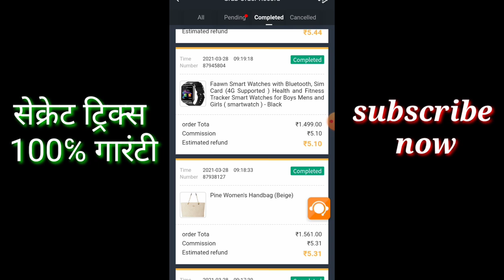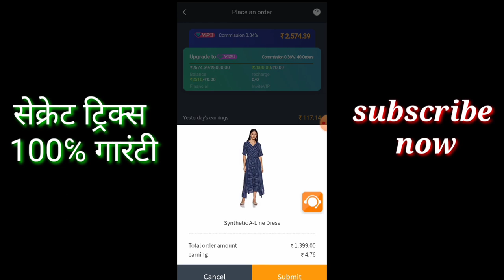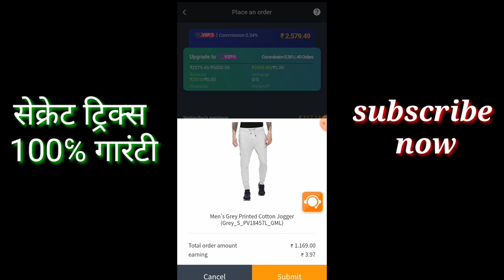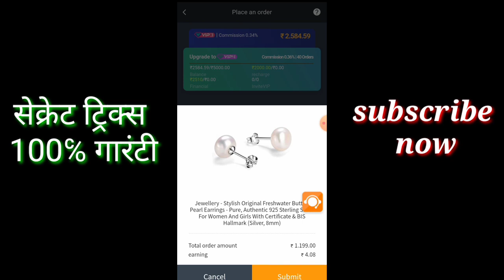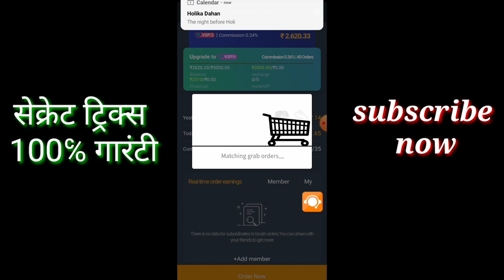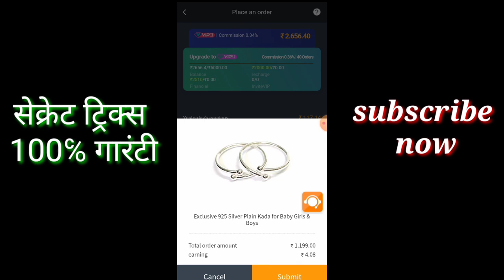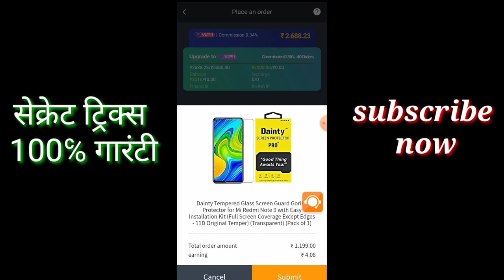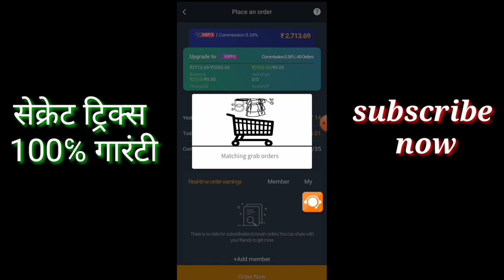ब्लैक स्टोन से ज्यादा पैसा कमाने का सीक्रेट्स 100% ग्रांटेड वर्किंग, Black Stone Money Secret Tricks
How to online job 👈search now  telegram channel join now

referal code - xs23jf

दोस्तों एक हजार के रिचार्ज पर आपको मिलता है डेढ़ रुपया ₹2 ढाई रुपया कभी-कभी के ₹3 भी मिल जाता है दोस्तों आप ₹5000 का रिचार्ज कर आए हैं तो दोस्तों आप में आर्डर टास्क उस आधार का आयेगा दोस्तों सबसे अधिक पैसे वाले टास्क को रिसीव करना यानी कि सबमिट करना है और  दोस्तों जो कम पैसे वाला टास्क आता है ऑर्डर उसको कैंसिल कर देंगे बस यही बार बार  करते रहना है
Black stone | Earnings app | Part Time | Blackstone New Update New Earning App || Paytm cash ||
BlackStone App Real Or Fake || With 100% Live Exposed| blackstoneapp
Blackstone app withrow prof black stone real ya fake ? Blackstone Oder grabbing app
Black Stone App Full Explanation. earnmoney onlineearning Earn Money Online
 Task club app fake | Blackstone app Fake | Task club app | Blackstone App
The Dark Reality of Online Earning Apps
Black Stone App Is Real or Fake | Black Stone App Review | Black Stone App Payment Proof |BlackStone
Amazon app
Amazon application
Amazon new grabbing app
Amazon push new app
Amazon new ush aplication
Earning app
Earning application
How to work online
Plugo app
Plugo app payment proof
New Task Earning App Today Blackstone New Earning App New Order Earning App today tech bachelor
blackstone app | real or not with proof full detail
Blackstone 100% Payment Proof | 500rs daily income | blackstone new update
New Earning App today || Black stone Grabbing earning app || order and earn money
How to recharge in blackstone
GOOMALL MONEY RECOVER BLACKSTONE, GRABBING APP, , DAILY EARNINGS 500-1000 RS , DOUBLE MONEY
Money | Earning App | Black Stone | Payment Proof | No Investment App 2021 Live Proof What
New Order Grabbing App Today || Black Stone Payment Proof || Black Stone Real or Fake || Black Stone
Mobile earning
Online earning
Work from home
Earning shop
Shop earning
Black stone||Black Stone App|| Black Stone App Se Paise Kaise Kamaye||New grabbing app
Black stone and UBS group ag new update, affirm app, Paytm cash
Blackstone To Acquire Prestige’s Assets Worth $1.7B
Earning
New grabbing app
New grabbing application
New Task Earning App Today !! New Earning App !! Blackstone App !! New Order Grabbing App
BLACKSTONE | EARNINGS APP |PART TIME | Black stone and UBS group  new update affirm app, Paytm cashToday
BLACKSTONE | GOOMALL KA RECOVER PAISE KAISE KARE | BLACKSTONE | EARNINGS APP |PART TIME | ₹600-800
Blackstone app full review. It genuine app
HOW TO RECHARGE IN BLACKSTONE APP , P26 method , DAILY EARNINGS, 500-1000 RS DAILY
Blackstone and UBS group ag and Goldman Sachs and Pawor Bank vs share Pawer / best app
Earn money online Blackstone app
TopShop ka BAAP | Black Stone app payment proof | Black Stone App full plan | new Order Grabbing app
Black stone vs UBS group ag ,ptem withdraw, back stone full plan
New Task Earning App Today || New Earning App || Blackstone App || New Order Grabbing App Today
Best Black stone||Black Stone App|| Black Stone App Se Paise Kaise Kamaye||New grabbing app
earning app.. Blackstone app
BLACKSTONE APP | BLACKSTONE APP KYA HAI |KAMAYE
BLACKSTONE​ APP
BLACKSTONE​ APP SE PAISE KAISE KAMAYE
BLACKSTONE​ APP REAL OR FACK
BLACKSTONE​ APP SE PAISE KAISE NIKALE
BLACKSTONE​ APP WITHDRAWAL
BLACKSTONE​ APP PAYMENT PROOF
BLACKSTONE​ APP USE KAISE KARE
BLACKSTONE​ APP
New​ Earning App Today
Blackstone​ withdraw
BLACKSTONE​ APP ME VIP KAISE LE
BLACKSTONE​ APP ME RECHARGE KAISE KARE
BLACKSTONE​ app me deposit kaise kare
about​ BLACKSTONE